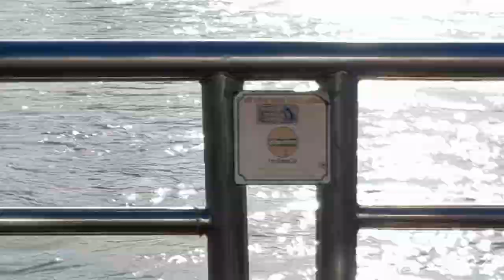jay jay ganga mata ram siya ram jay ram siya ram haridwar har ki pedi isnan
jay jay ganga mata
ram siya ram
jay ram siya ram
haridwar har ki pedi isnan